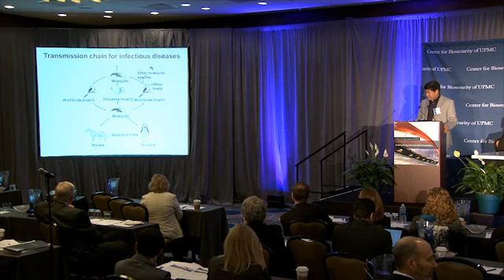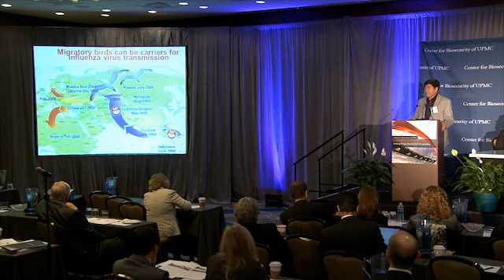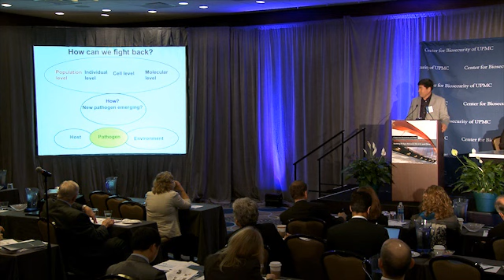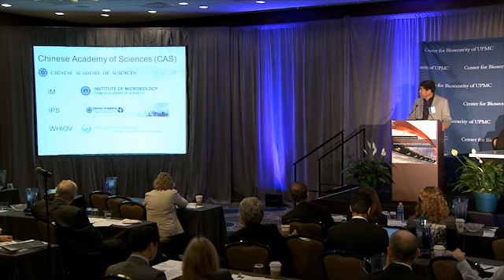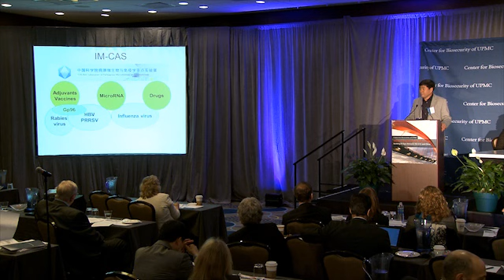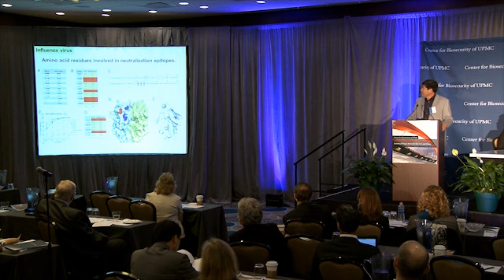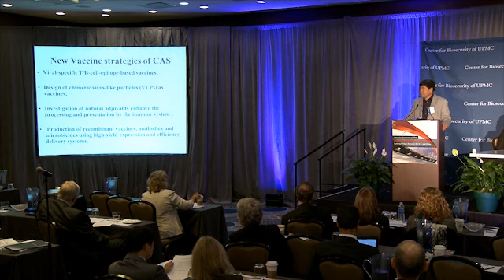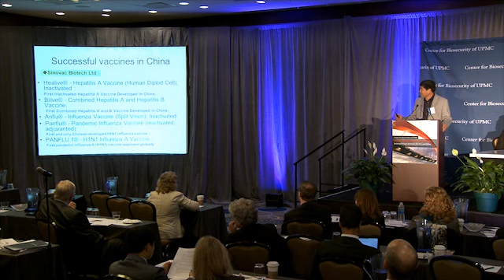Opportunities/Challenges for Developing Vaccines & Medicine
This panel discussion was one of several at a one day conference, Improving Epidemic Response: Building Bridges Between the U.S. and China, held May 15, 2012, in Washington, DC. The panel was made up of Kunal J. Rambhia, Center for Biosecurity of UPMC; Dong Xie, Frontier BioSciences, Inc., and Chengdu Frontier BioSciences Co., Ltd.; Frank Liu, Chinese Academy of Sciences Key Laboratory of Pathogenic Microbiology.

The conference focused on strengthening collaborative approaches between the U.S. and China to prepare for and respond to disease outbreaks.